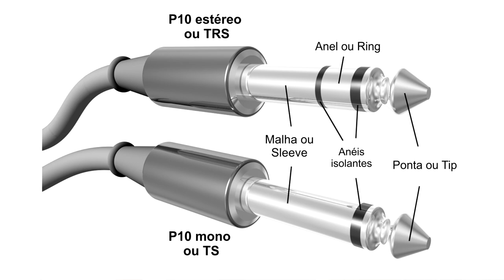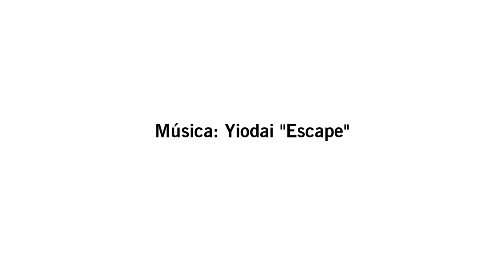Como Fazer um Cabo de Guitarra P10 - w/ English subs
Como construir um cabo P10 (cabo de guitarra) com componentes usados e com ferramentas simples e baratas.

How to build an TS jack cable with cheap tools and materials.